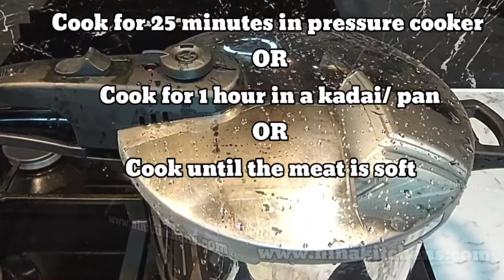KERALA STYLE BEEF MASALA ROAST | ബീഫ് ഉലാർത്തിയതു | Tasty Indian Beef Roast | BEEF FRY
Kerala Style Beef Roast. Ingredients is available below.

INGREDIENTS
Step :1
Beef : 1kg
Salt: 1 teaspoon
Water : as required
Turmeric powder  : 1/2 teaspoon
Chilli powder : 1/2 teaspoon
Step: 2
Cooking oil OR Olive oil : 3-4 tablespoon
Mustard Seeds : 1 teaspoon
Onion large : 2
Cinnamon Stick : 2cm piece
Curry leaves : 15-20
Green Chilli : 2
Dried Red Chilli : 4
Cloves : 5
Salt : 1/2-1 teaspoon (as required )
Nutmeg powder : 1/2 teaspoon
Turmeric powder : 1 teaspoon
Cardamom powder : 1/4 teaspoon
Garam masala : 1 teaspoon
Fennel Seeds : 1/2 teaspoon( optional)
Kashmiri Chilli powder ,( mild): 3 table spoon
Coriander powder : 1 tablespoon
Ginger paste : 2 tablespoon
Garlic paste : 1 tablespoon
Tomato puree or Tomato paste : 1 and 1/2 tablespoon(OPTIONAL)
Tomato large : 2
Cooking oil : 2 tablespoon
Coriander leaves : 1 tablespoon